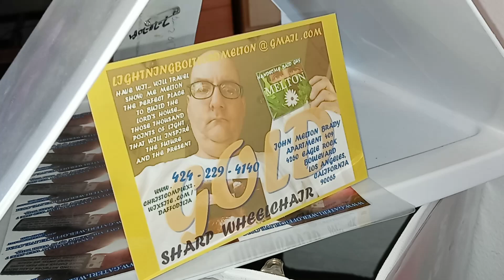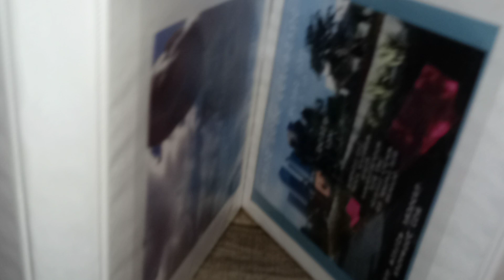January 20, 2023